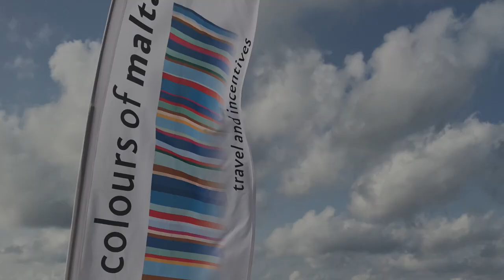com christmas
This video is about com team